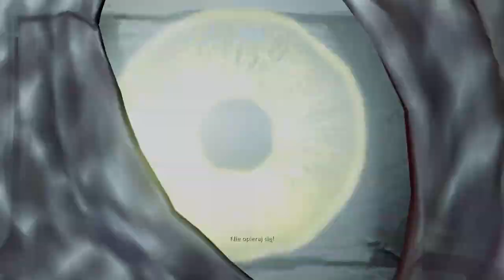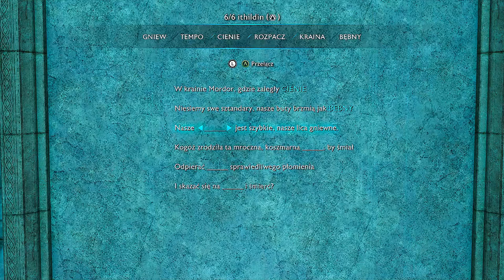Middle-earth: Shadow of War 🫂 #5 | Minas Morgul